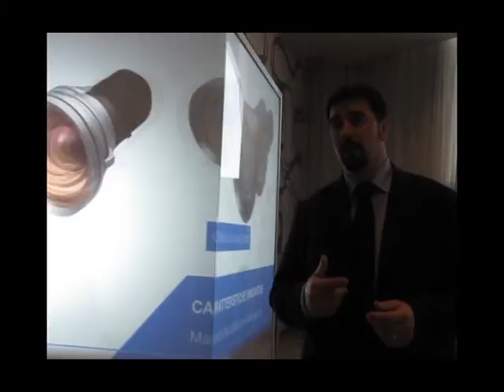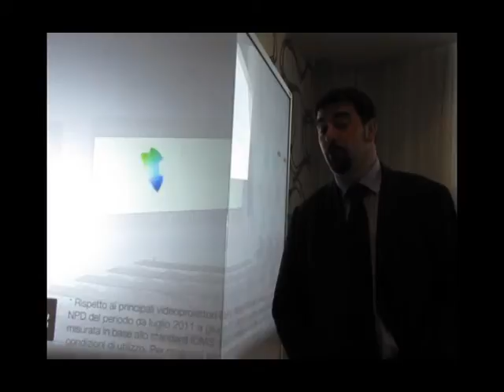Intervista ad Isacco Petrucci di Epson Italia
Isacco Petrucci, Product Manager Videoproiettori Epson Italia, riassume le novità di prodotto presentate durante il road show di Epson lo scorso 4 Giugno a Milano, tra cui le nuove Serie EB-4000s e EB-G6000s.

/*ENG*/

Interview to Isacco Petrucci of Epson Italia

Isacco Petrucci, Product Manager Videoprojectors at Epson Italia, summarize the new products showcased during the recent Epson road show, 4th June in Milan (Italian lang.)